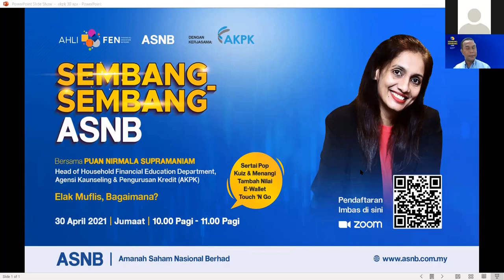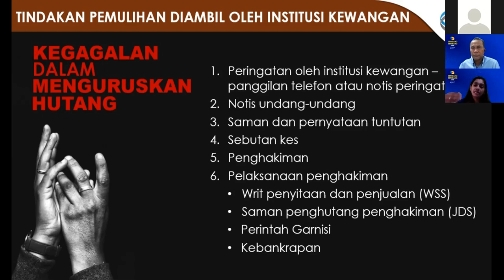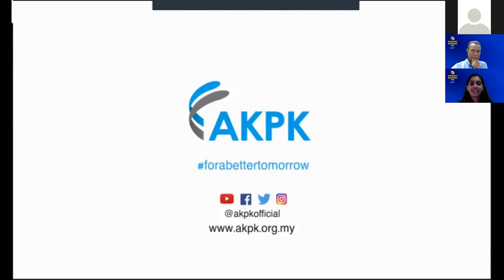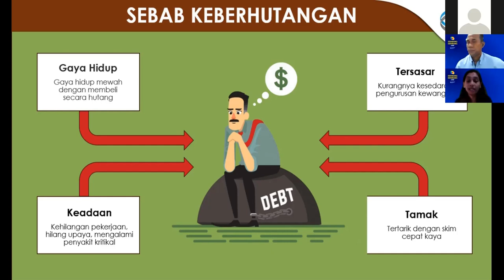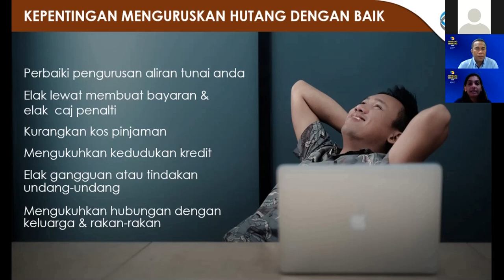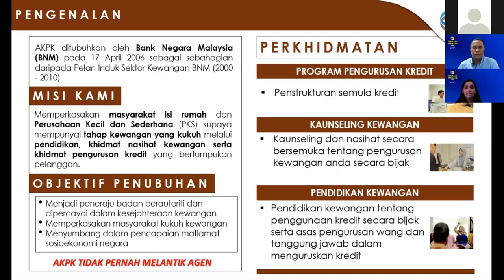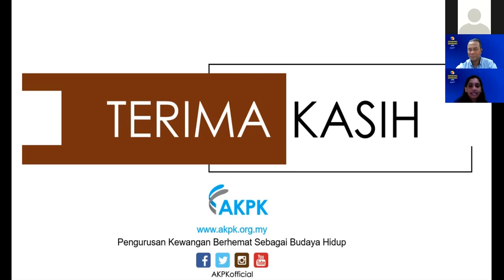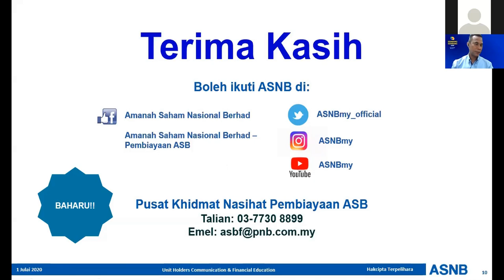Bagaimana Mengelak Menjadi Muflis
Rakaman webinar Sembang-Sembang ASNB bersama Puan Nirmala Supramaniam, Head of Household Financial Education Department, Agensi Kaunseling & Pengurusan Kredit (AKPK) yang berkongsi tips pengurusan hutang dan cara bagaimana mengelak menjadi muflis.